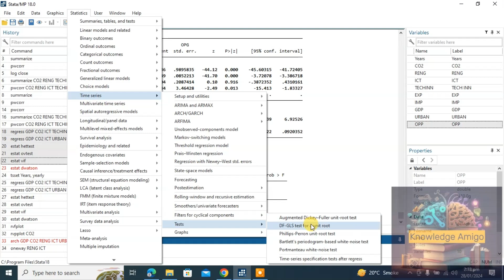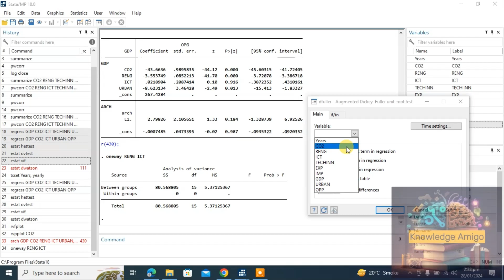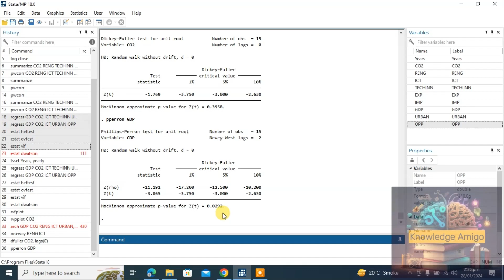Unit Root Tests in Stata: Analyzing Time Series Data | Stata Unit Root Tests: Time Series Analysis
Discover how to conduct unit root tests in Stata for analyzing time series data effectively. Learn essential techniques for assessing stationarity and trend behaviors in your datasets.